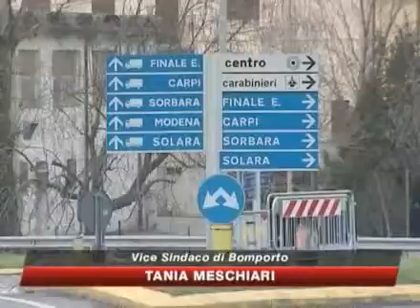SKY TG 24 Esondazione Panaro, tornano a casa gli sfollati HD qV T9hd 85g